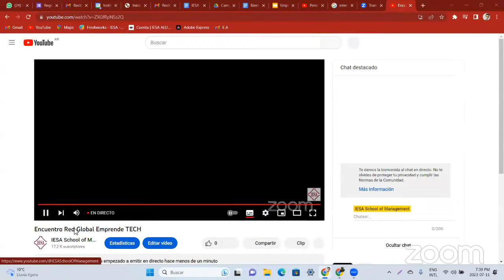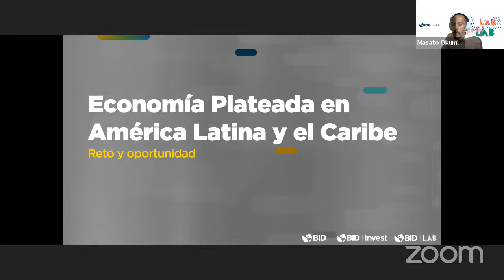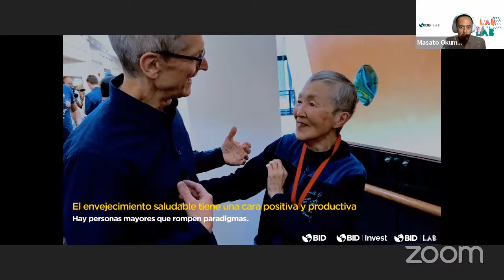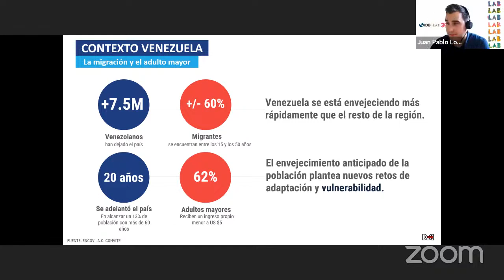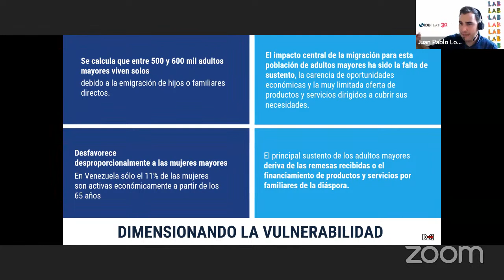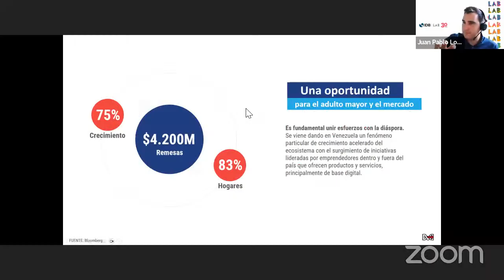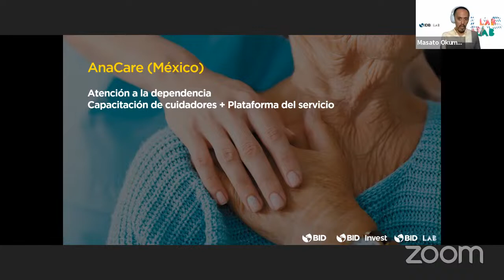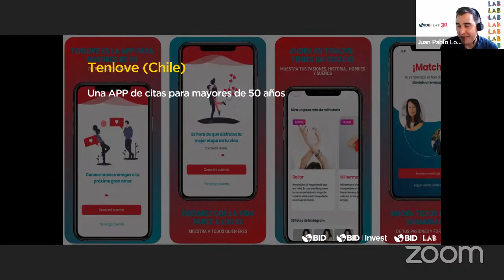Encuentro Red Global Emprende TECH: La economía plateada en América Latina y el Caribe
En este Encuentro con la Red Global EmprendeTECH abordamos el tema "La economía plateada en América Latina y el Caribe: El envejecimiento como oportunidad para la innovación, el emprendimiento y la inclusión", con Juan Pablo Lopez Gross, Especialista BID Lab para Venezuela, y a Masato Okumura, Especialista Senior del BID Lab.